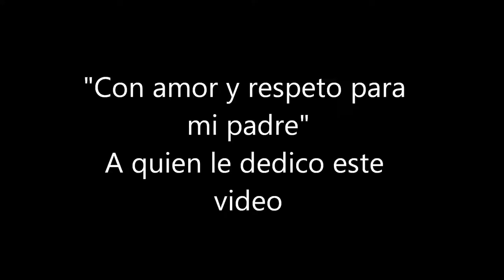Jose Rodolfo Lozano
Ese señor de las canas en las buenas y en las malas siempre supo responder fue pobre haya por su infancia tuvo un poco de ignorancia pero la logro vencer

Con amor y respeto para mi padre a quien le dedico este video
                                                                                            Antonio Lozano M.